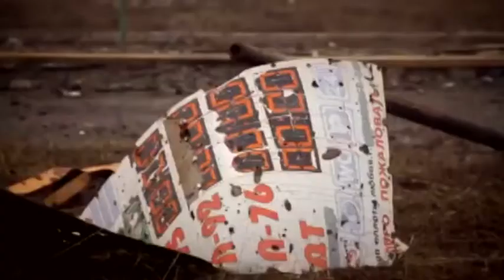АМЕН ДЕДЕГКАЕВ "Явь жестокой войны"